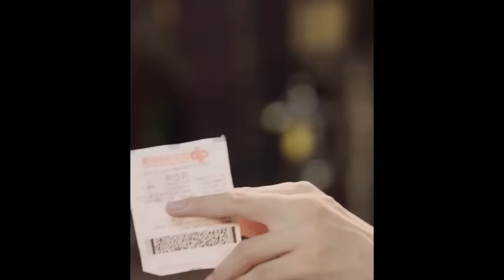สปอยซีรีส์ บุญมีแต่กรรมบัง สาวถูกหวย 50 ล้าน แต่ดันทะลุมิติซะก่อน วุ่นวายต้องหาทางกลับด่วนๆ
ตำแหน่งชายารัชทายาทก็รั้งไม่อยู่ เมื่อเธอถูกหวย 50 ล้าน